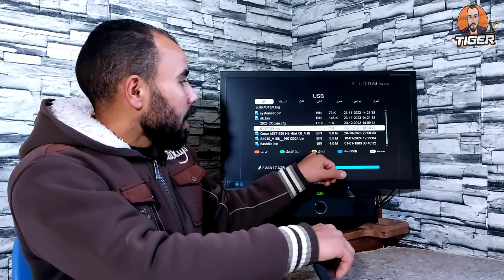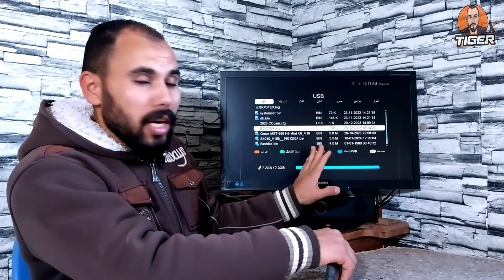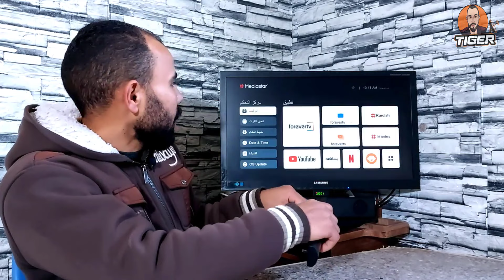سحب نسخة السوفت على الفلاشة لأجهـزة كيوماكس وميديا ستار وسيناتور وجميع معالجGX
🟢 شرح طريقة سحب نسخة السوفت على الفلاشة  من رسيفرات الكيوماكس والسيناتور وميديا ستار وجميع رسيفرات معالج gx بكل سهولة للرجوع للسوفت اوتنزيلة على جهاز تانى فى اى وقت .

☛❤أذكر الله❤☚
اللهم صلي وسلم وبارك علي الحبيب محمد عليه أفضل الصلاة والسلام ,اللهم علمنا ماينفعنا وانفعنا بما علمتنا

قناة تايجر سات متخصصة بمجال الستالايت (دش - رسيفرات - عدسات -اطباق - تركيبات ) نقدم كل جديد فى شروحات الدش والرسيفر
وتركيب الاطباق المتحركه والثابته بشكل مبسط ومفصل لتوصيل المعلومه كاملة.
                ❀❀ ويشرفنا انضمامك لقناة تايجر سات Tiger Sat وتفعيل زر الجرس ليصلك كل جديدنا ❀❀